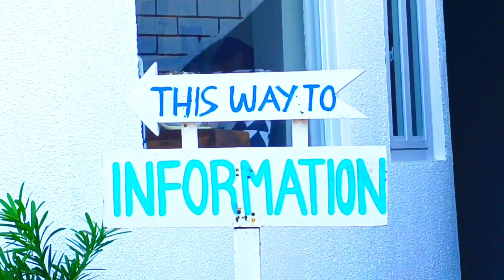PLAGE BONNE VUE RESORT in Bolinao Pangasinan yearendparty christmasgames | Ruth Anne Vlog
Yabyaban Elementary School celebrated their early Christmas party in this resort to have fun together as a family.
        Come and visit Plage Bonne Vue Resort in Bolinao Pangasinan!